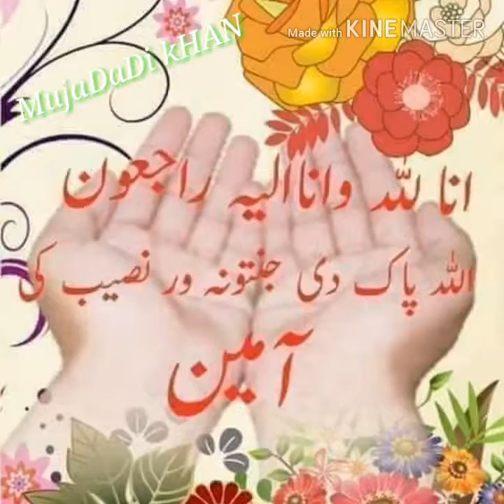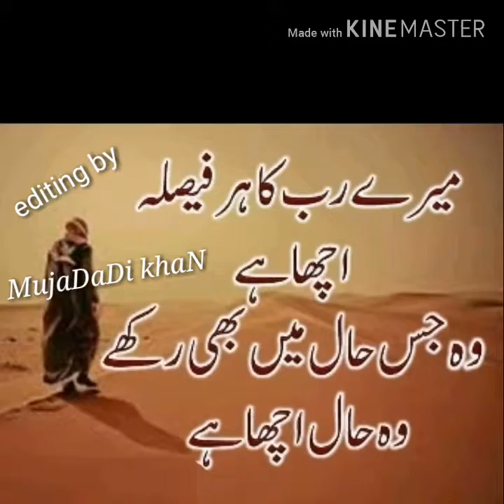Da garan shaheed Qahraman Haji wali Mohd yadgarii video 10 May 2019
MujaDaDi AsSakzai like my page